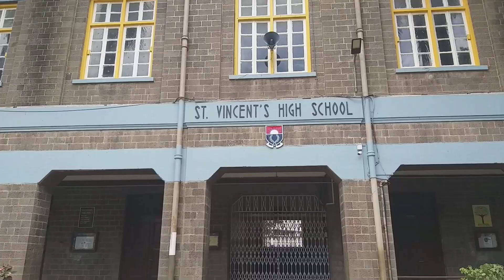Pune Darshan - De Nobili College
The city of Pune is renowned for its historical and cultural importance. Join the brothers of De Nobili College as they spend a day exploring this beautiful city.

Photo Credits: Joel Mendonca SJ